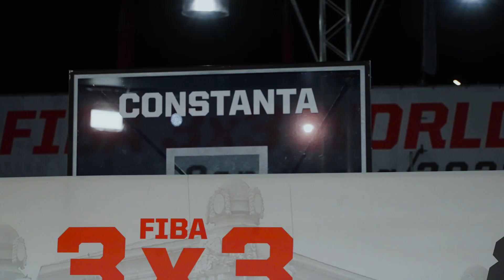KYLE'S AWARDS 🎤 3x3 THE VOICE | THE BEST OF THE 3x3 WORLD TOUR 2023 SEASON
Enjoy KYLE'S AWARDS of the FIBA 3x3 World Tour 2023 SEASON featuring Jimmer Fredette, James Parrot, Gilles Martin or Worthy de Jong among others.